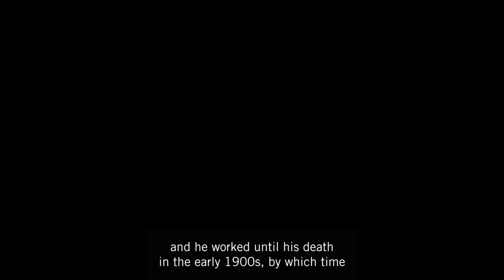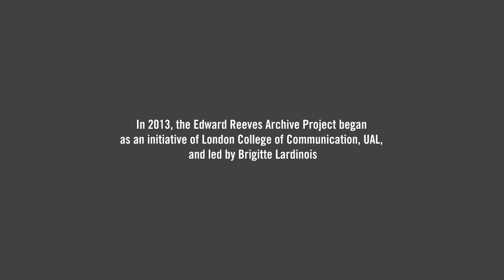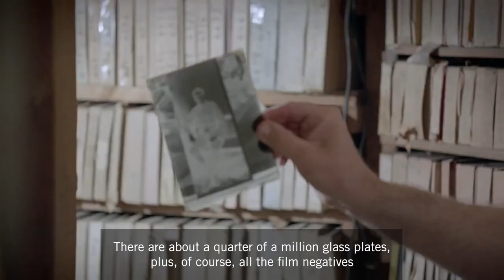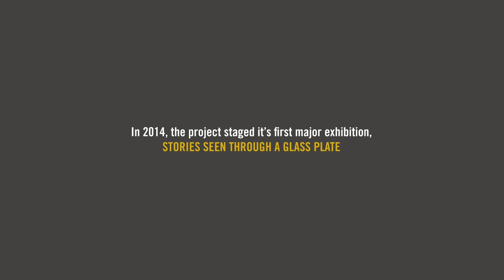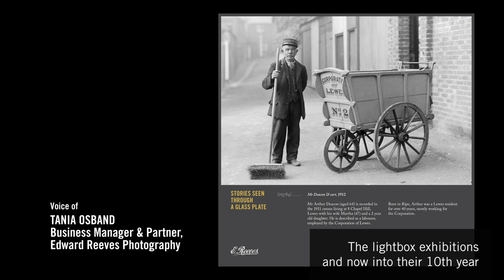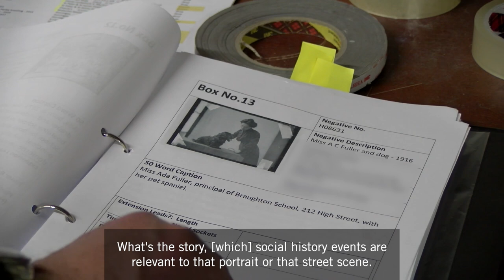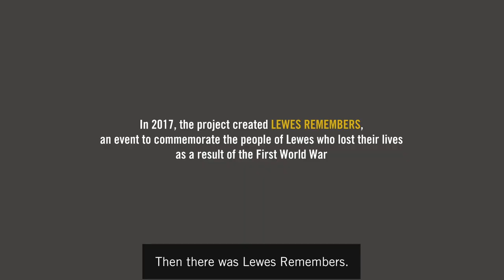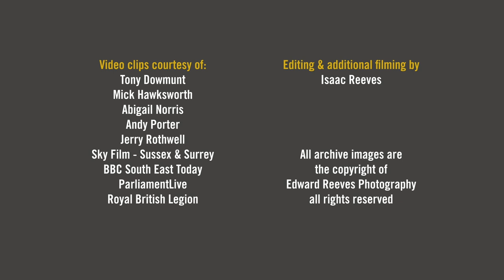HAP24: Unveiling the Edward Reeves Archive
Edward Reeves Photography is a family run photographic business, with a working studio and business, established in 1855. Believed to be the oldest still functioning studio in the world, handed over from generation to generation, it is currently run by the great-grandson of the founder. Its archive is recognised to be of international importance.

Aware of the importance of this archive we have been bringing it into the public space. In 2014 eighty historical pictures of Lewes High Street were displayed as lightboxes situated in the shop windows depicted on the glass plates. This was very well received, and these exhibitions have become an annual event.

The exhibitions deepens the understanding of local history, and related public talks and events are organised, notably ‘Lewes Remembers World War I - when all the 236 names on the war memorial were represented by a person of the same age walking with a flaming torch from the home of the fallen soldier to the memorial where when the names got called the torches were extinguished.

This archive work engages people with history in an accessible and
meaningful way. reflects the scope of this project.